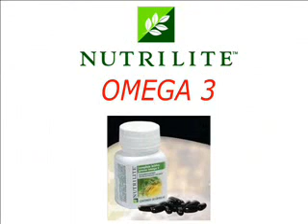Colesterol alto después de Ym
¿Te gustó?  Cómpralo en MercadoLibre.